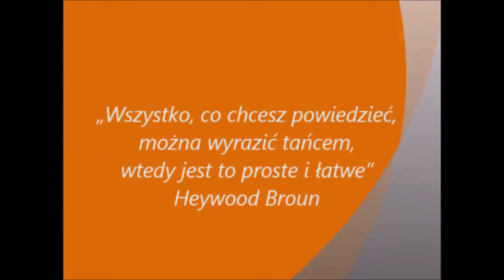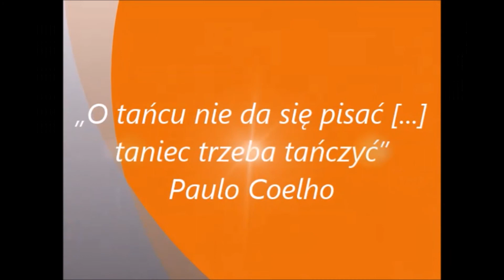Mix z treningów '17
Zajęcia w MOK-u i Centrum Movimiento (styczeń-maj 2017r.)